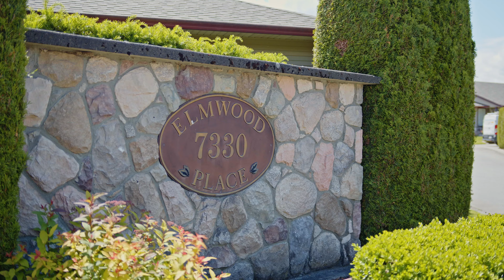31-7330 Elm Street, Agassiz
This lovely rancher shows beautifully and has been completely updated with modern laminate flooring & modern paint colors, quartz counter tops & tile backsplash, white cabinets & stainless kitchen appliances.   The home has a lovely open plan ideal for entertaining or relaxing at home.  Enjoy the cool air conditioning in the summer and cozy gas fireplace in the winter.   The private fully fenced backyard with covered deck, great for BBQ and visiting.  The good sized front patio is an ideal location for viewing the stunning Mt. Cheam while enjoying your morning coffee.  Conveniently located by visitor parking, ideal for when friends come by to visit.  See this immaculate rancher today!

Reach out directly for more information!